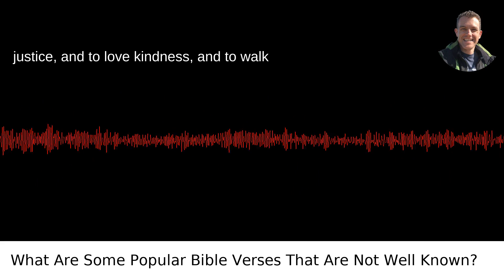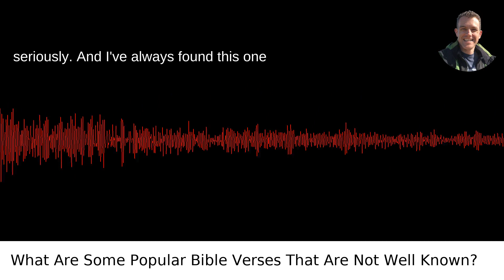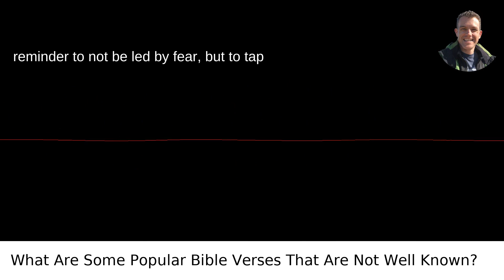What Are Some Popular Bible Verses That Are Not Well Known?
/answer/Scott-Krager My video answer to the question: What Are Some Popular Bible Verses That Are Not Well Known?